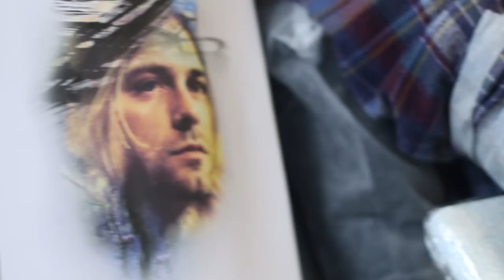Kurt Cobain & Pocahontas Tattoo Timelapse